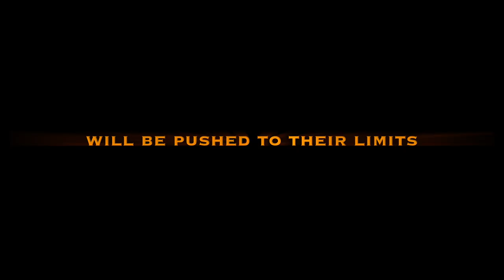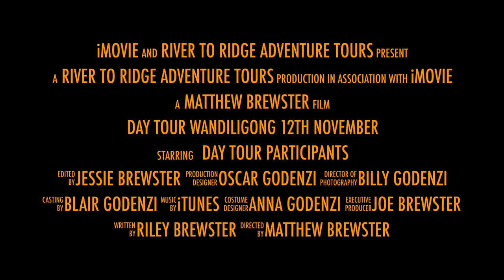River to Ridge Adventure Tours - Day tour Wandiligong 12th November 2016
Day tour Wandiligong